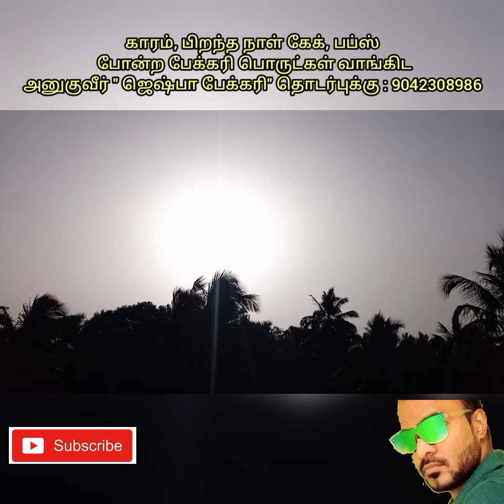Sunrise | சூரிய உதயம் | மருந்துவால்மலை | மருந்துவாழ் மலை | Marunthuvazh Malai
மருந்துவாழ் மலை (Marunthuvazh Malai) இந்தியாவில் முக்கியமான மேற்கு தொடர்ச்சி மலையின் தெற்கு பகுதியாகும். இந்தியாவின் தென்முனையில் கன்னியாகுமரி மாவட்டத்தில் உள்ளது. அரிய வகை மூலிகை வளம் நிறைந்தது. இதன் உயர்ந்த முகடு 1800 அடி உயரமுள்ள மலையாகும். நாகர்கோவிலிலிருந்து கன்னியாகுமரி செல்லும் தேசிய நெடுஞ்சாலையில் பொற்றையடி கிராமத்திற்கு வடக்கு கிழக்கு திசையில் அமைந்துள்ளது. மருத்துவ மூலிகைகள் நிறைந்துள்ளதால் மருத்துவாமலை என அழைக்கப்படுகிறது.